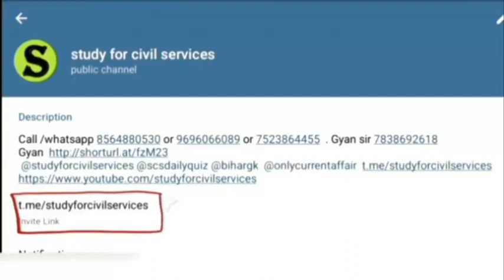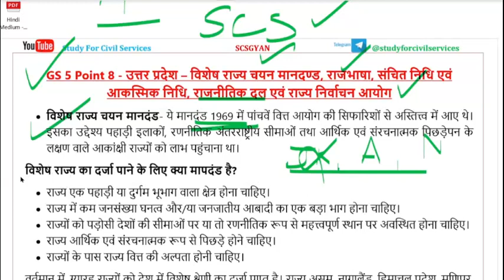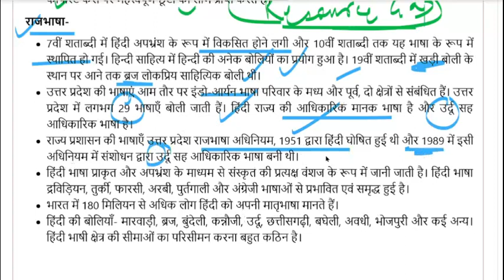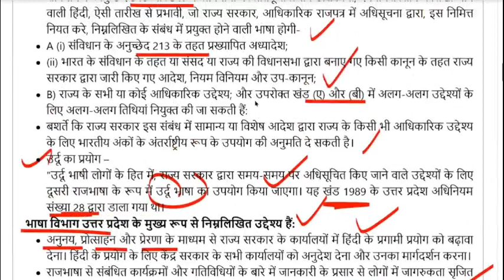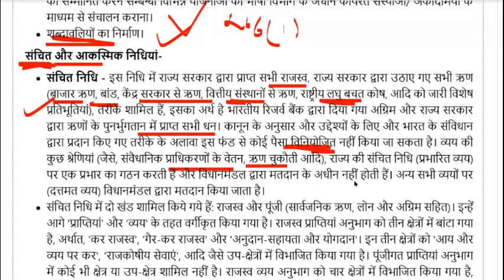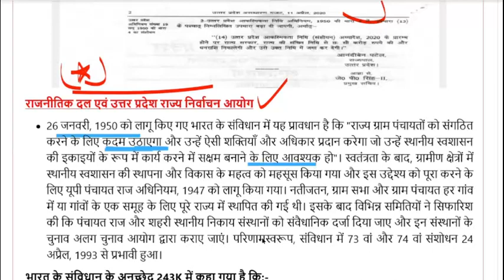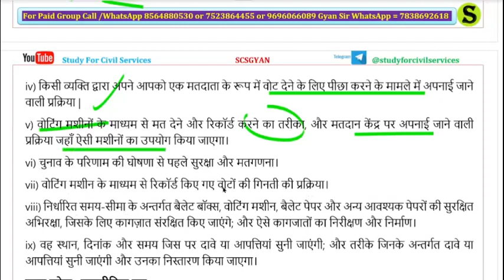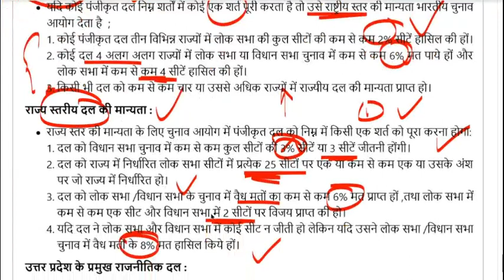uppsc mains gs 5 and 6 up special syllabus complete preparation GS5 Gyansir uppcs papa video 8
uppsc mains up special gs 5 point 8 complete detailed preparation in one single marathon video
बिंदु 8. उ०प्र० - विशेष राज्य चयन मानदण्ड, राजभाषा, संचित निधि एवं आकस्मिक निधि, राजनीतिक दल एवं राज्य निर्वाचन आयोग।
Point 8. Special State Selection Criteria, Official Language, Consolidated Fund and Contingency fund, Political Parties and State Election Commission of UP.
complete preparation of up special gs 5 and 6 as per uppcs uppsc up pcs official mains syllabus . up special gs 5 and 6 paper uppsc uppcs complete syllabus preparation book playlist by Gyan sir study for civil services